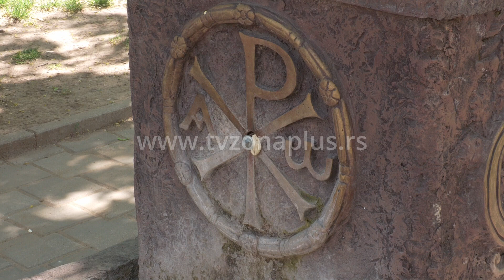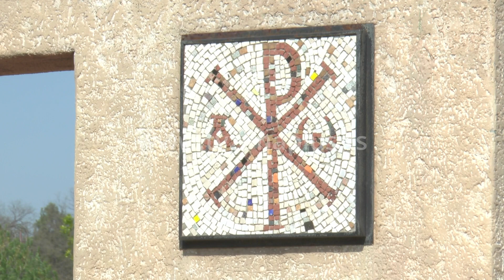KADA POČINJU DA RADE JAVNE ČESME U NIŠU?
Zbog neuobičajeno visokih temepratura u aprilu, radnici NišStana počeli su da kontrolišu tehničku ispravnost 25 javnih česama u Nišu kako bi u saradnji sa Opštinom Medijana što pre bile puštene u rad. Za popravke i održavanje javnih česama Opština Medijana izdvaja 300.000 dinara mesečno. Nekada i više, kada budu na meti vandal.